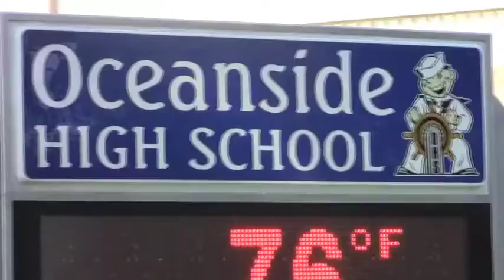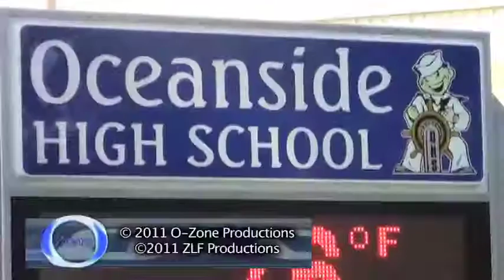Welcome To Oceanside High School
MSG Varsity Video about the new school year of Oceanside High School.

Created By, Zach Feldman
Edited By, Zach Feldman

Thanks To:
Marco Sinnora
Katelyn Podias
Bennett Sciacca
Manuel Lopez

For being apart of this video!

Favor me!

Twit me!